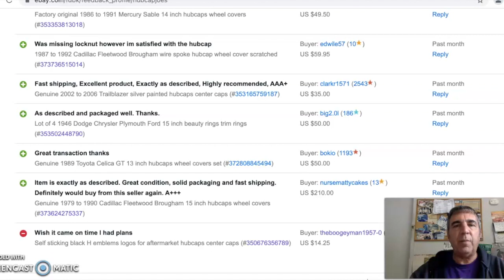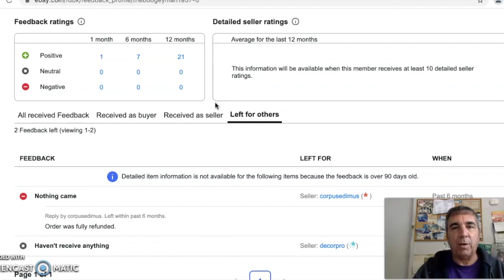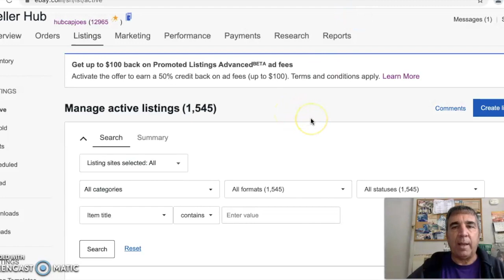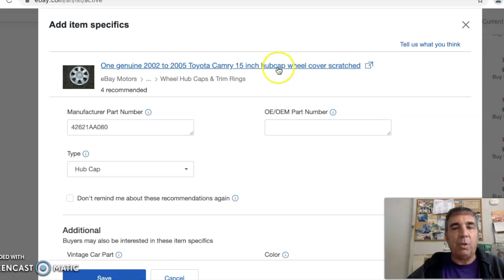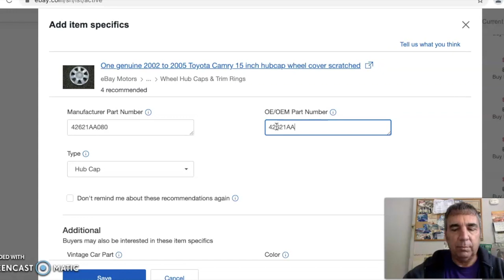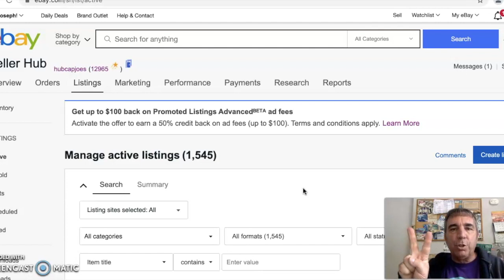Quick Tutorial How To Add eBay Item Specifics And Update On Negative Feedback Removal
Hope this tutorial helps you fellow eBay sellers